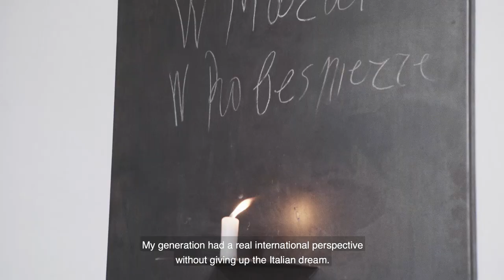JANNIS KOUNELLIS | Fondazione Prada Venezia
“Jannis Kounellis”, curated by Germano Celant, is the major retrospective dedicated to the artist following his death in 2017. Developed in collaboration with Archivio Kounellis, the project brings together more 60 works from 1959 to 2015 to explores the artistic and exhibition history of Jannis Kounellis (Piraeus 1936 – Rome 2017).

Video: Giulio Squillacciotti
Audio: interviews with Jannis Kounellis from documentary films produced by Michele Bongiorno for Good Day Films, directed by Andrea Bettinetti
“Jannis Kounellis”, a cura di Germano Celant, è la prima vasta retrospettiva dedicata all’artista dopo la sua scomparsa nel 2017.
Il progetto, sviluppato con la collaborazione dell’Archivio Kounellis, riunisce più di 60 lavori dal 1959 al 2015 e ricostruisce la storia artistica ed espositiva di Kounellis (Pireo 1936 – Roma 2017).

Video: Giulio Squillacciotti
Audio: estratti dalle interviste a Jannis Kounellis dai documentari prodotti da Michele Bongiorno per Good Day Films e diretti da Andrea Bettinetti